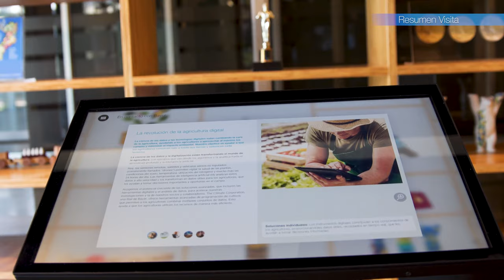Visita del cuerpo diplomático 2022